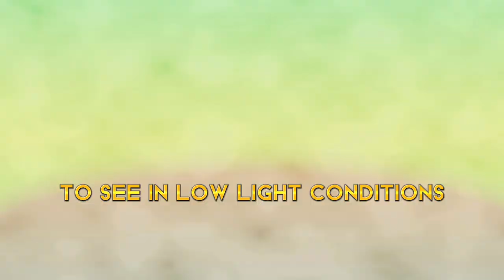Exploring the Wondrous World of Cats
Cats have always been a subject of fascination and adoration for many people around the world. Their mysterious and independent nature, coupled with their adorable appearance, makes them a popular pet choice.

These amazing cat facts have captivated us and it will continue.

Love lots,

Simply RoNins 💕